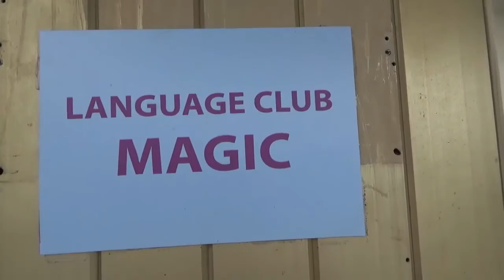Life in Moscow. Language School in Moscow.